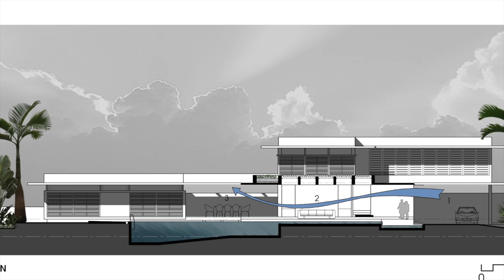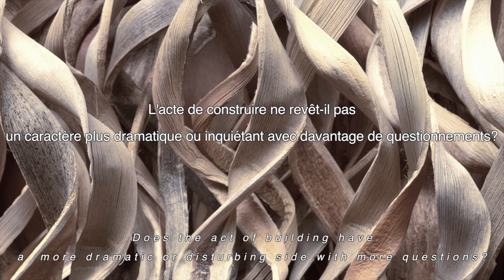Adrien Desport Architects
Interview de l'Architecte Adrien Desport dans un de ses lieux construits, E-Town2, à Ho Chi Minh Vietnam 2013.
(HD and subtitles in French and English)

Interview with the Architect Adrien Desport in one of his place built, E-Town2 in Ho Chi Minh Vietnam 2013.

Published in Le Courrier de l'Architecte